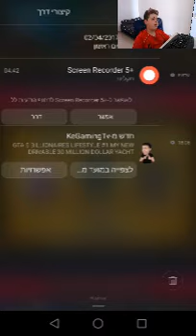Clash Royale 100+ SUPER Magical Chests NEW LEVEL UP E2STOPTV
קלאש רויאל - פתיחת תיבה
+ עליית רמה